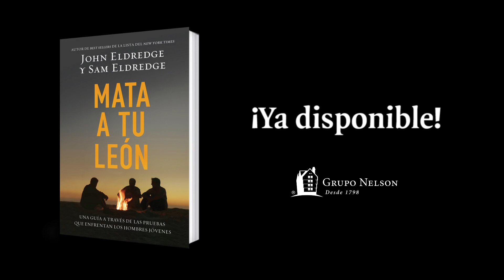Mata A Tu León - Una Platica sincera para los jóvenes